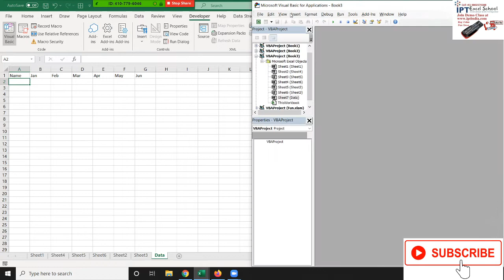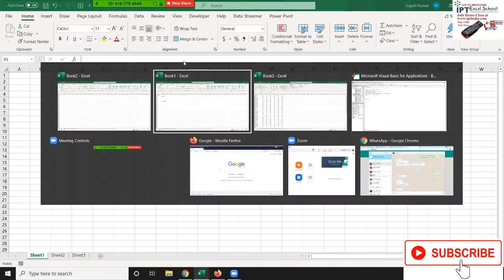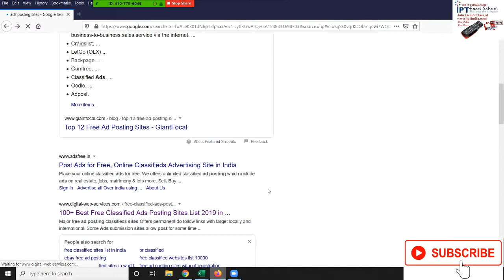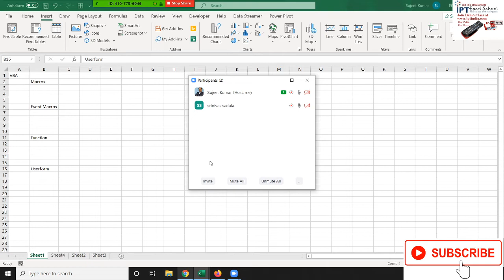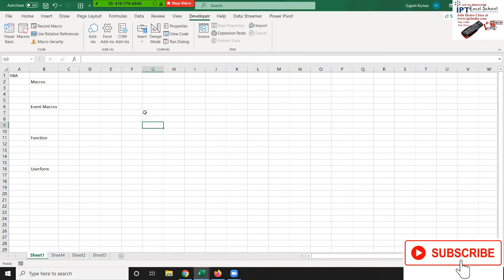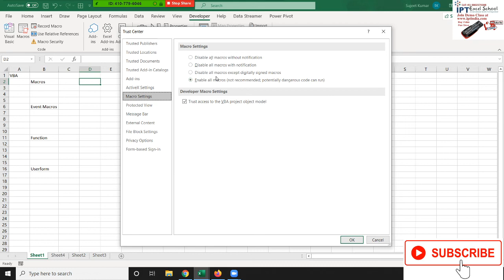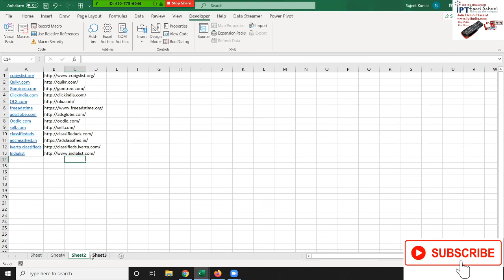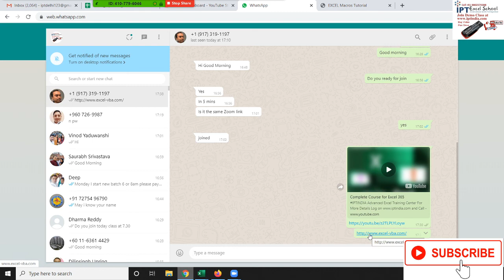VBA Macros Code Class -1